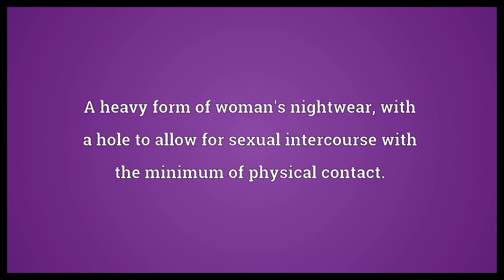Chemise cagoule Meaning